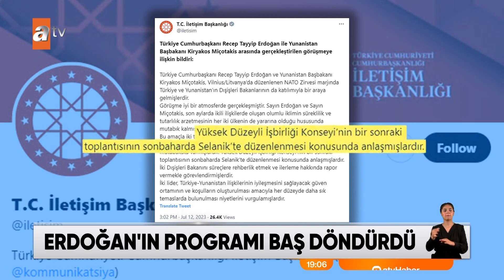Erdoğan'ın programı baş döndürdü! - atv Ana Haber 12 Temmuz 2023